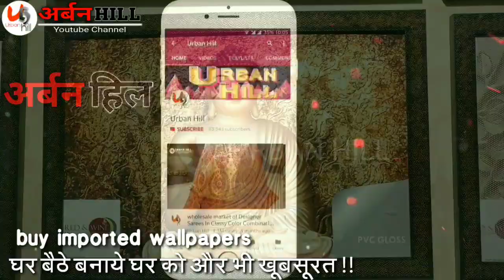Latest Imported Wallpaper roll Design with price I Wholesale wallpaper store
Available almost 50% less price from market. covered by Urban Hill (You Tube Chanel).

Red & Wine Décor is a well known Brand in Wallpaper industry Lading Wholesale and retail trade...

Store Address: Red & Wine Décor Shop No. 02, Plot No. 1164, Main Market Rani Bagh (Opposite lane of Anokha Saree Center) New Delhi 110034.